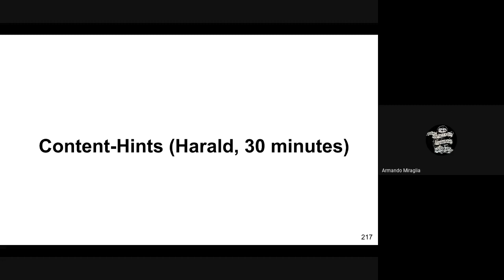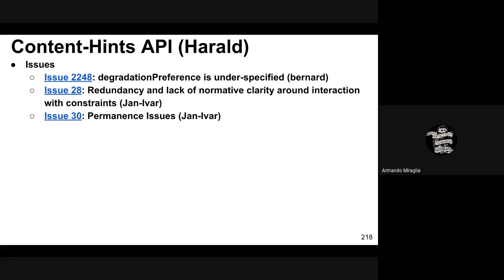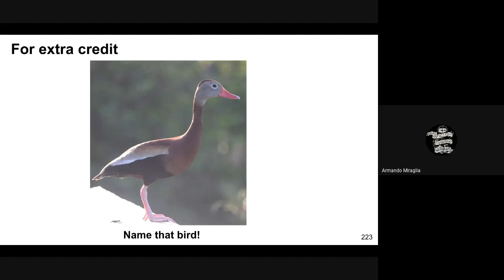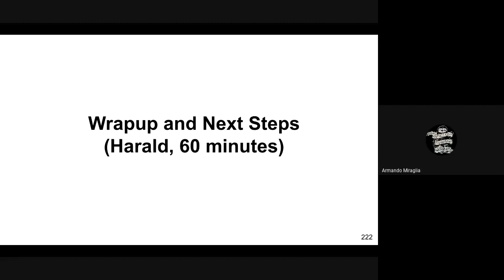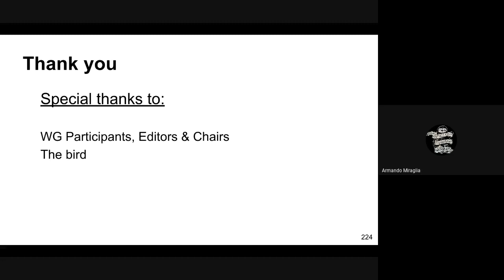TPAC 2019 WebRTC meeting @Friday part 4